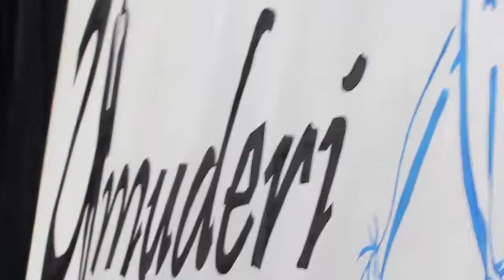Seka photography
Fashion